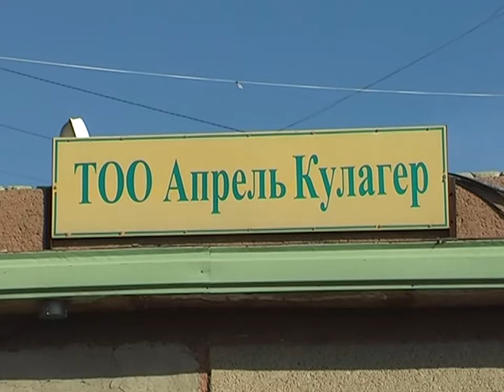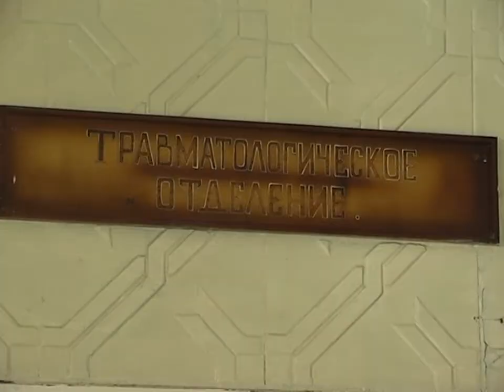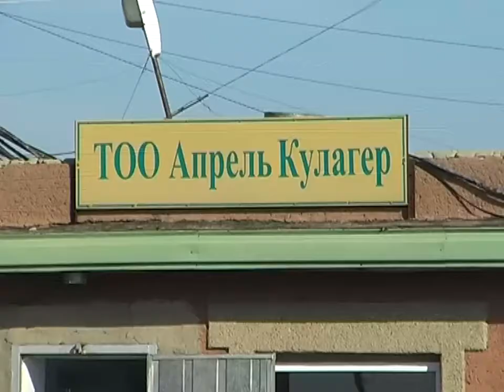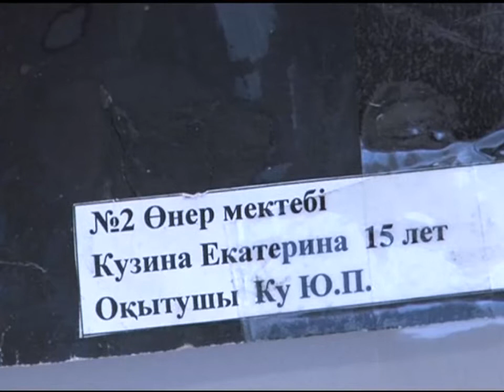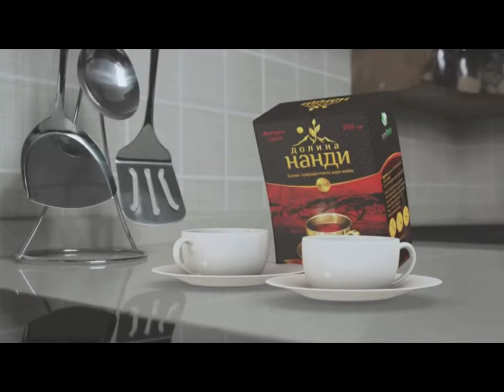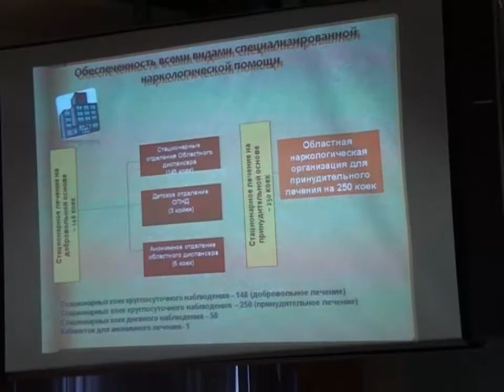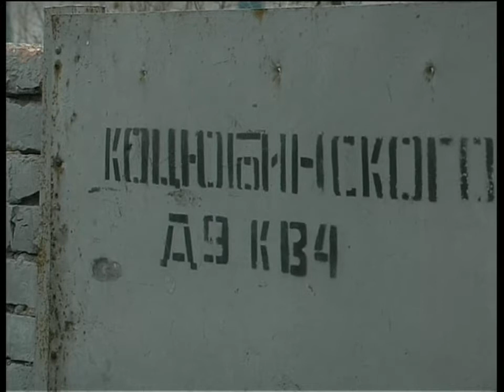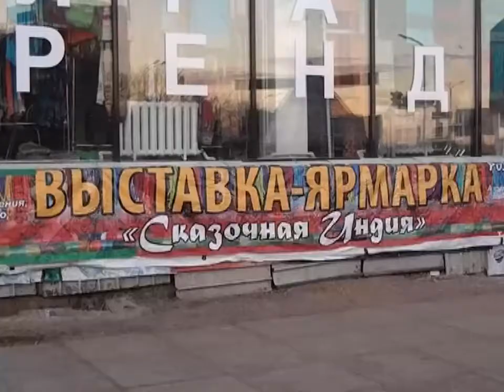Новости канала Первый Карагандинский - 06/11/2013